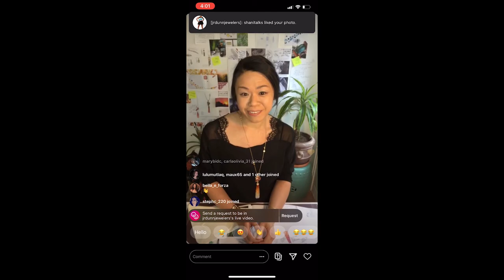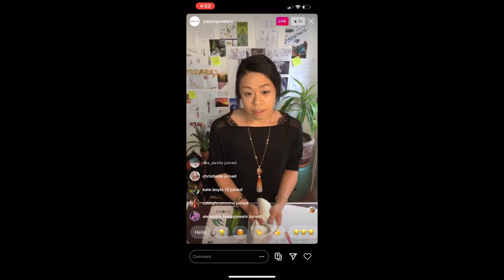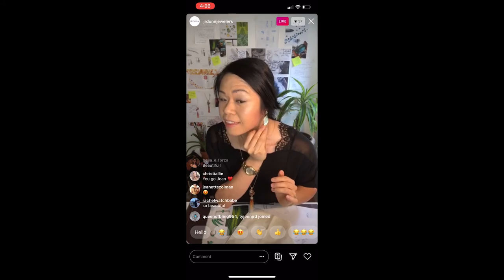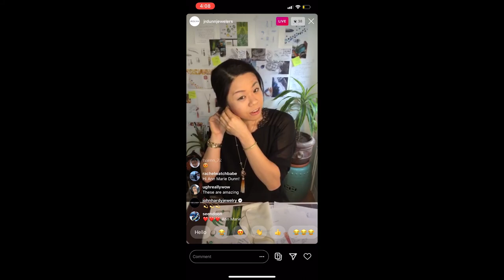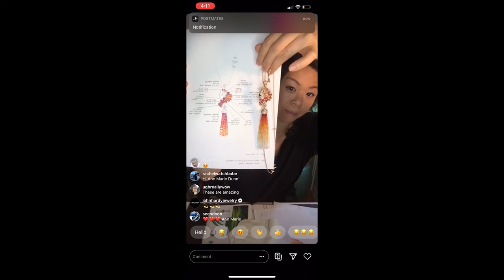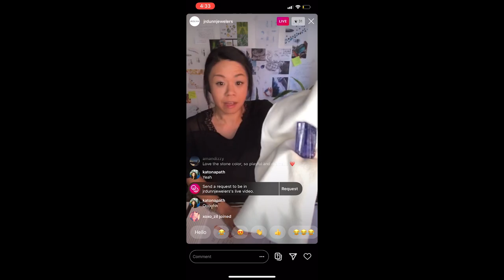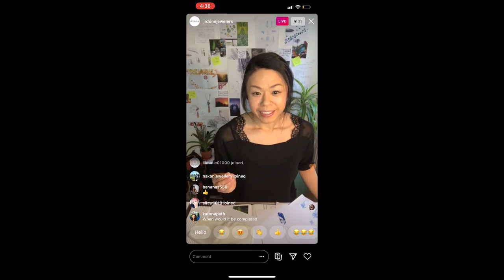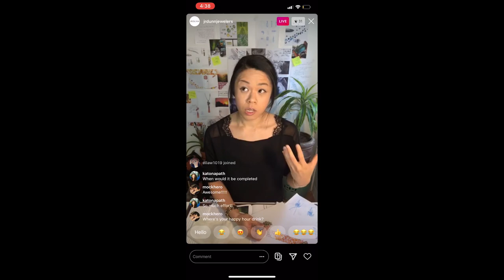John Hardy Cinta Instagram Live Virtual Trunk Show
J.R. Dunn went live with Jean Kee, one of the designers of John Hardy's one-of-a-kind Cinta Collection. She takes us through the creative process from sketch, to loose gemstones, to finished piece and explains some of the symbolic meaning behind the hand-crafted. creations.